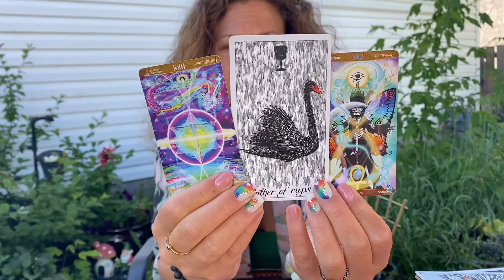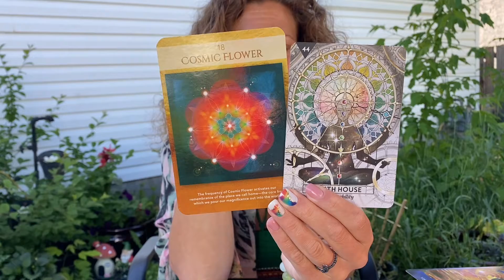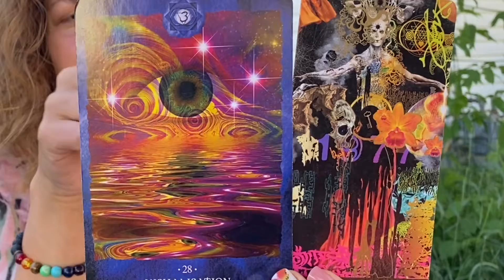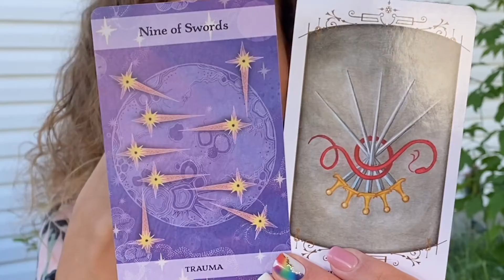THE PARADE OF PLANETS 🪐& THE NEW MOON IN CANCER ♋️ STARSEED✨TWIN FLAME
PART 1
HELLO & WELCOME 🌈💖💫✨STARSEED✨TWIN FLAME MESSAGES
MESSAGES FORM THE SKY! SUMMER SOLSTICE & CANCER ♋️ SEASON! WE EXPAND WITH THE ACE OF SWORDS 🗡 AS A TRANSFORMATIONAL TRUTH IS ILLUMINATED. This truth will aid us in expanding from the devil energies, alowing us to heal from creating sisckness within our lives. WE ARE HEALING WITH TIME, AS WE BUILD THE FUTURE WITH DIVINE PURPOSE, AND DIRECTION! We experienced the STRAWBERRY 🍓 SUPER FULL MOON IN SAGITTARIUS ♐️ HEALING WITH TIME, as we paradigm shift.
During the NEW MOON 🌙 IN GEMINI ♊️ We ELEVATED using the Devil energies as fuel ⛽️! This means will will butn off and transmute what iS toxic, stagnant, connected to trauma patterning. We expand our LIGHT body even further, as we heal our pain bodies at deeper levels!! GREAT JOB ON THE MISSION!!! On Friday THE MOON WAS CONJUNCT VENUS! We prepared for the new moon in Gemini as WE ENTERED GEMINI♊️ SEASON on the 20th. Gemini entered a new cycle, working along side the sun .☀️We heal, relationships, family, community, cummication & technology.
MERCURY WENT RETROGRADE, JUPITER ENTERED ARIES ♈️ WE EXPERIENCED FRIDAY THE 13. IN preparation for the TOTAL LUNAR ECLIPSE IN SCORPIO♏️ For mother’s day we honoured THE GREAT NURTURER. MESSAGES FORM THE MOON (FEMININE) & THE DIVINE PLAN.WE EXPERIENCED THE BLACK NEW MOON 🌚 PARTIAL SOLAR ECLIPSE IN TAURUS ♉️ 🌈💗💫FOUNDING BLANCE IN CHAOS!!
♈️ we were Healing from drama, the masculine and feminine together.. becoming a new you, authentic power, authentic truth, the masculine & feminine rebirth , the transformation of lower vibrational energies, becoming our truths not just living our truths , clarity of our divinity, activating with our divine blue prints.

🌈🙏🖤🤍 WE’VE BEEN DOING SHADOW WORK, TO EXPAND OUR LIGHT WORK. TRANSFORMATION (rebirth, reweaving & reactivating). CLEARING OLD PATTERNS OF THE OLD WORLD TO TRANSMUTE & TRANSEND THEM, TO CREATE ANEW! AMPING UP MISSION WORK, AS WE HEAL, HARMONIZE & RAISE THE VIBES! TO FACE THE DEVIL ENERGIES HEAD ON, ELEVATED TO TRANSFORM ANEW, WITH MASSIVE HEALING PATTENS ACTIVATED FROM OUR RECENT LIGHTCODE ACTIVATIONS! THANK YOU 🙏 FOR JOINING US, MUCH LOVE SENT TO YOU! 🌈💖✨